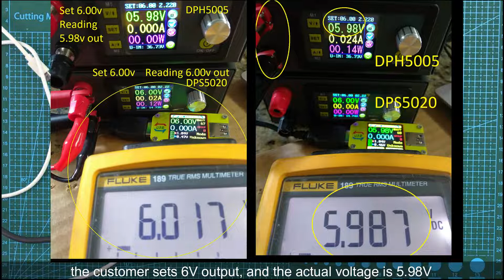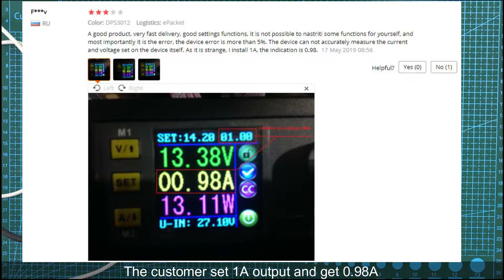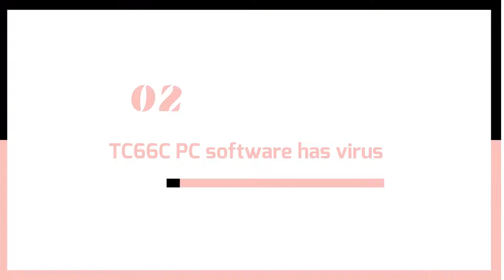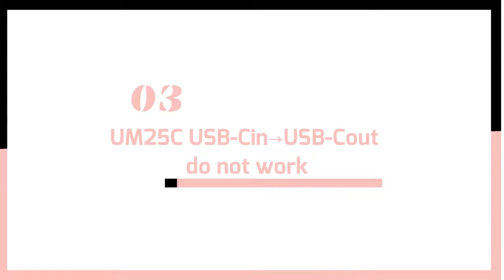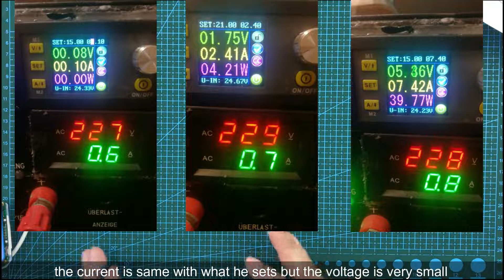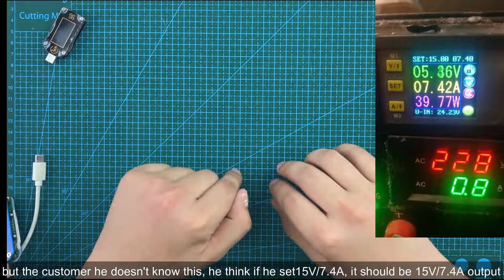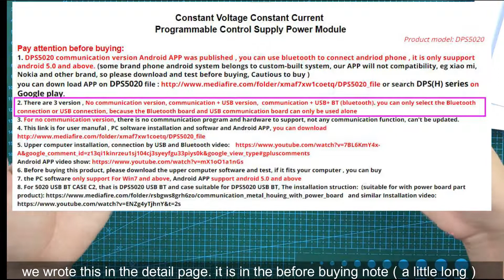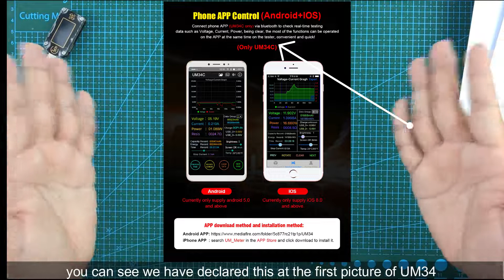Misunderstandings about RD products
hello, guys long time no see, we are just busy preparing our new product RD6006 and finally I got time to make this video, it should be published last friday but our graphic design has no time to make a video cover so I made it myself today.

today we just talk about some misunderstandings when using our products, so I hope you can contact me if you find the problem at the first time, most of these problems are not product problems, you just need to operate according to the instruction, it will be OK.

and the technical parameters will tell you the basic information about the products, you can view it to see if this product is what you want.

at last, still one thing I need to tell you,  if you have any question, just contact the aftersell service or my email